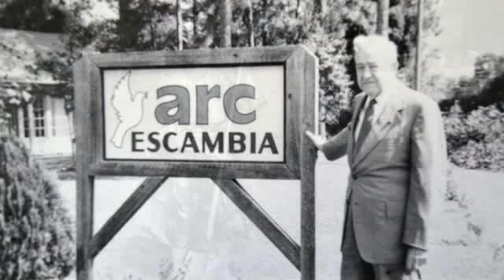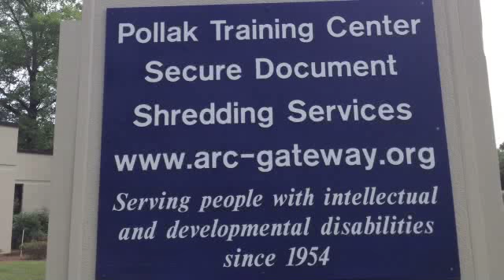ARC 60th video